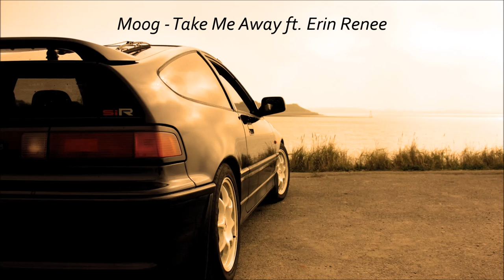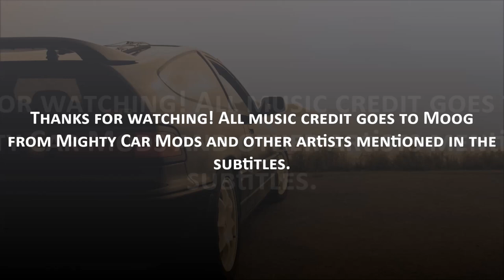Best of Moog's Music (Mighty Car Mods 36 Minute Mix)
♠ Track List ♠
1. 00:00 Transformer
2. 02:32 See You at the End
3. 06:43 Take Me Away ft. Erin Renee
4. 11:53 Forced Induction
5. 15:54 A Place to Hide ft. Js7
6. 20:24 Game On ft. John Elms
7. 23:30 Jimmy Rabbit ft. Mammals
8. 26:18 Collide ft. Erin Renee
9. 30:48 Smoke & Fire ft. Erin Renee